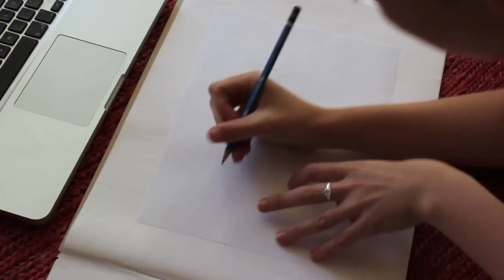fast forward hope drawing, by Lisa Tellbe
In memory of Talia Joy Castellano. She never lost her hope. may she rest in peace.